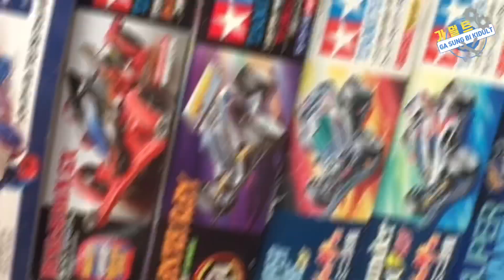똥 모터 순정을 무시하면 마! 그땐 나도 미니카 뚜껑 따는거야!!!ㅋㅋㅣ MACH FRAME ㅣ 스타터 팩 ㅣ 마하 프레임ㅣ tamiya mini4wd l 오일 ㅣミニ四駆 ㅣ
오늘 영상에서는 다양한 관점에서 충격을 받으실듯합니다.
현재 가덜트 커뮤니티에서 여러분에 자문을 구하고 있습니다. ^^